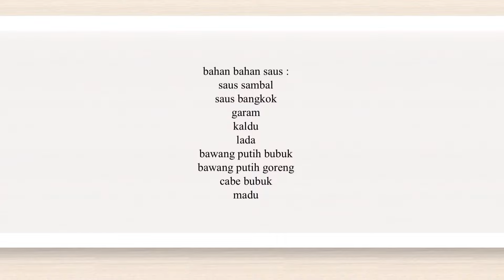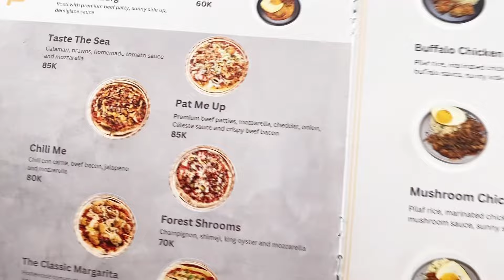KEGIATAN DI HARI WEEKEND | MASAK RESEP AYAM BAWANG PUTIH | ANTAR SEKOLAH LANJUT FAMILY TIME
Kali ini aku mau share kegiatan aku belanja bulanan. Semoga bisa bermanfaat dan happy watching :)